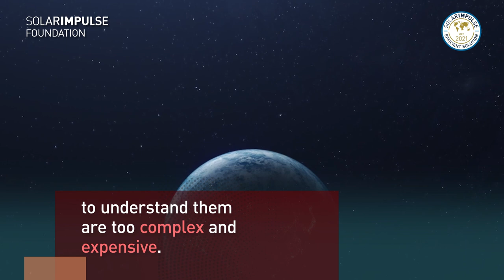Urban Radar - Spatial Analytics for Smart Planning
This solution can reduce traffic congestion by 30% and improve air quality in cities by 20%.